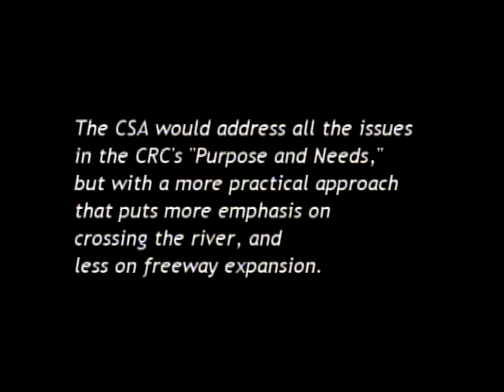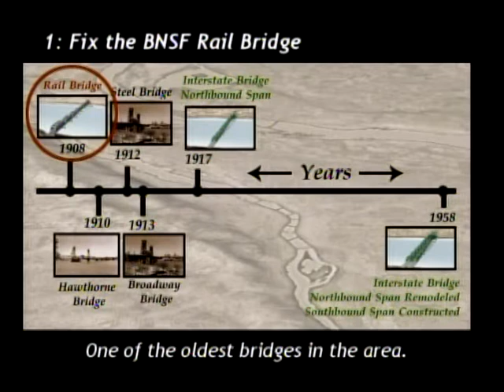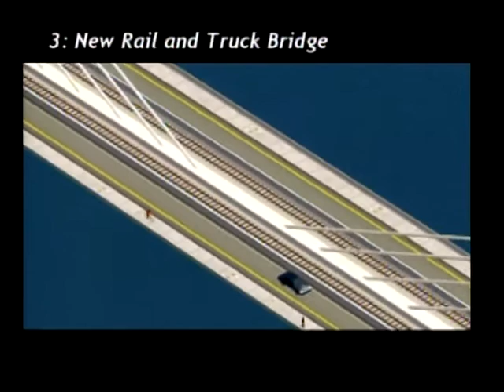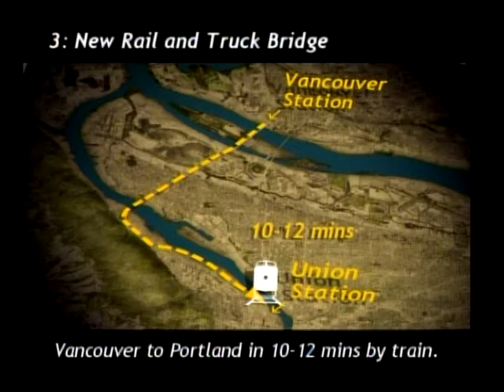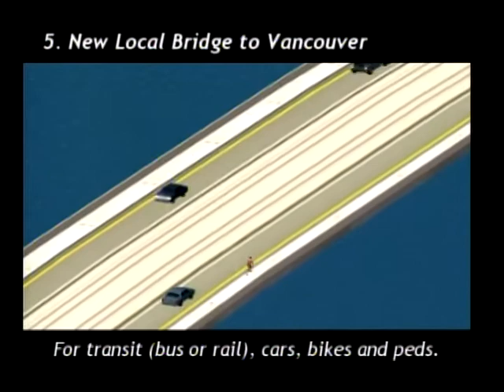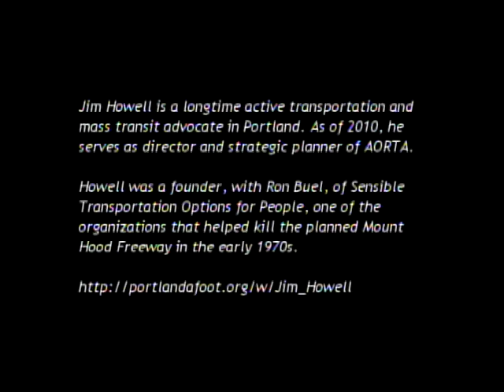Oregon Voters Digest (10-9-11) Columbia River Crossing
Mayoral Candidate Rep.Jefferson Smith discusses registering young people to vote and how to involve them in a continuing progressive vision for our economy.  We must demonstrate a commitment to good government and make Portland work for everyone.
  We need a plan "B"; Do we really need a new bridge? $150MILLION has been spent and NOTHING has been built,yet! Too many LOBBYISTS being paid, not enough studies or planning.  Stop spending the money until proper procedures are followed.
Ron Buel  talks about his alternative plan for a new bridge.  Sharon Nasset presents her third bridge plan.
 Contact Sharon Nasset:
THIRD BRIDGE NOW